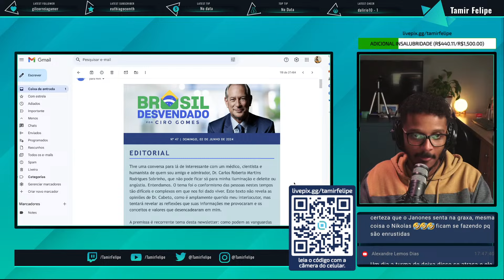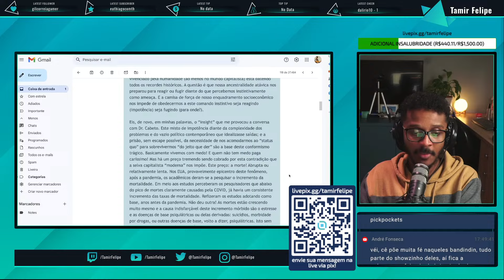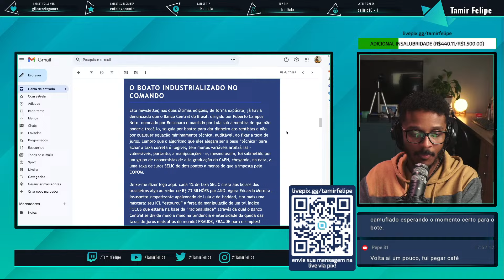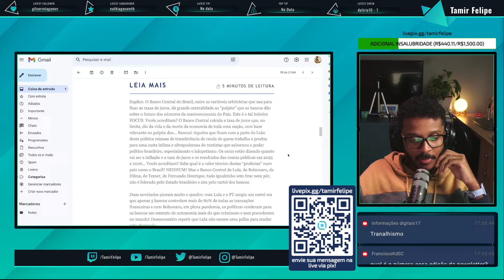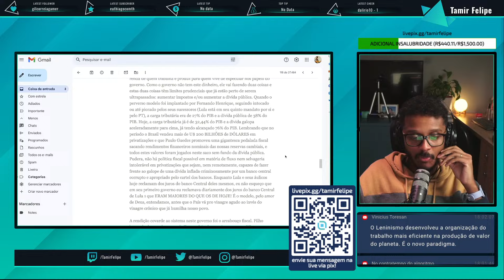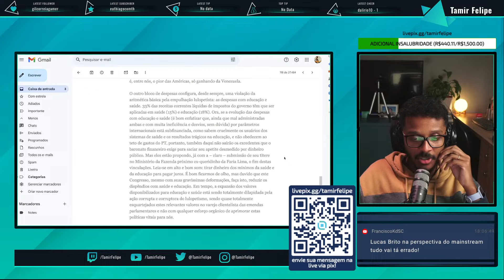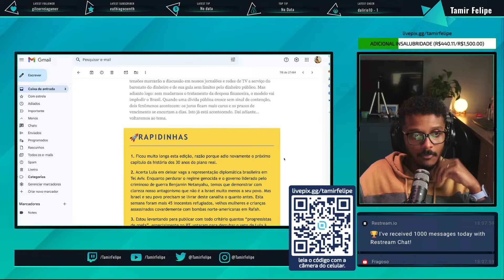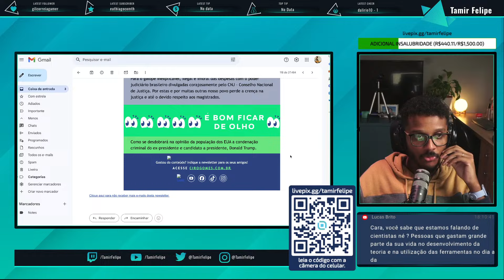BANCO CENTRAL CONTINUA "ROUBANDO" O BRASILEIRO E ESTÃO TENTANDO ESCONDER - NEWSLETTER DO CIRO GOMES